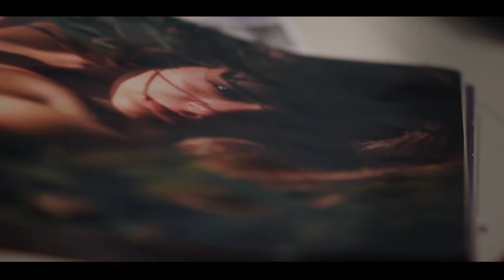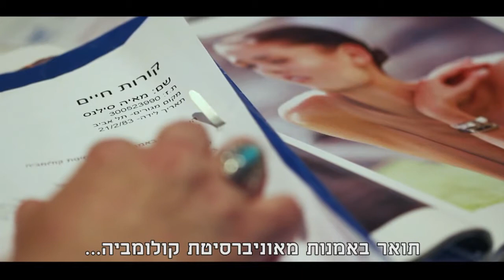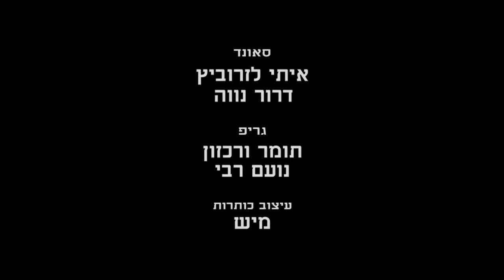Beauty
Wrriten dircted by Andy Schwartz